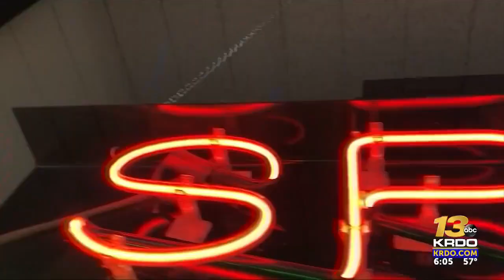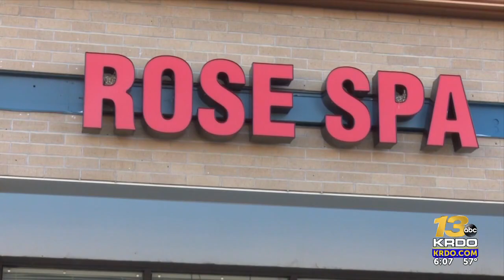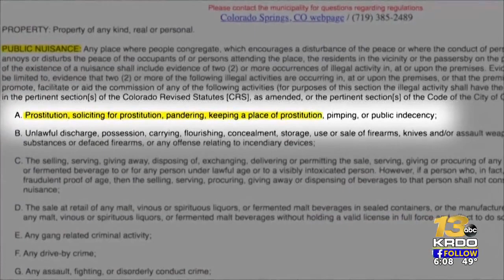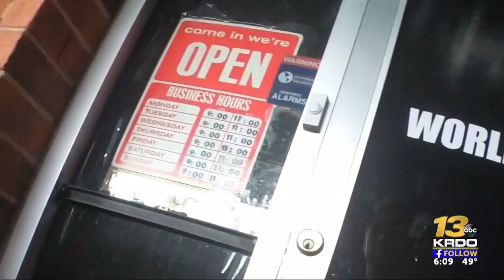As many as 34 illicit massage parlors are still operating in greater Colorado Springs